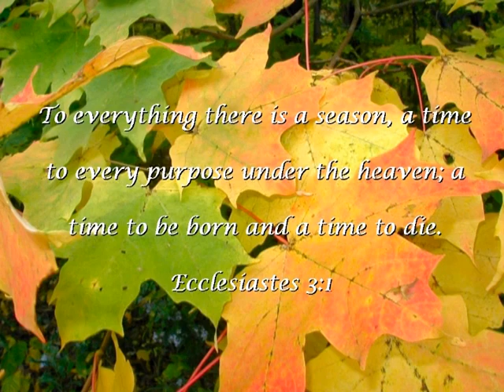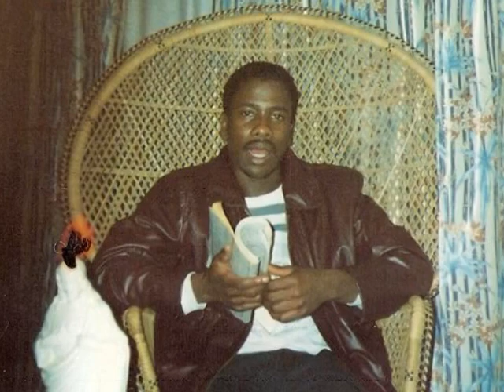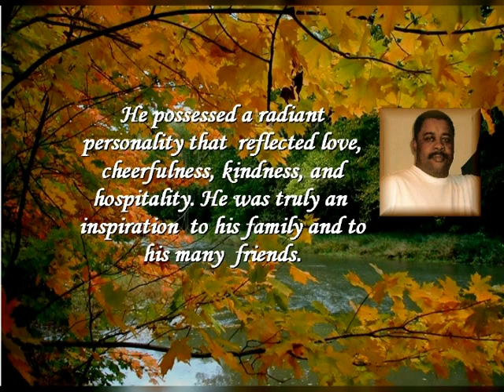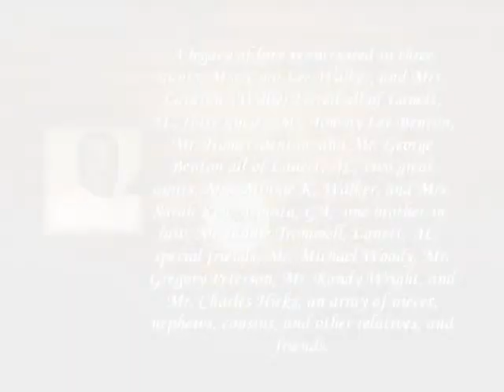Norman Walker Sr. Video Tribute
Life tribute video